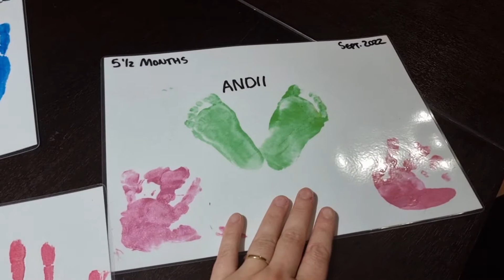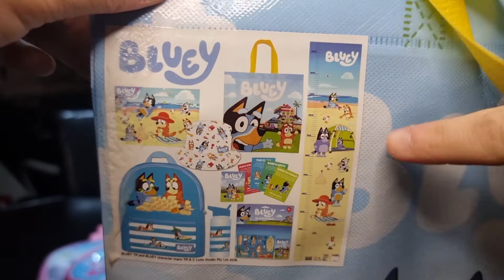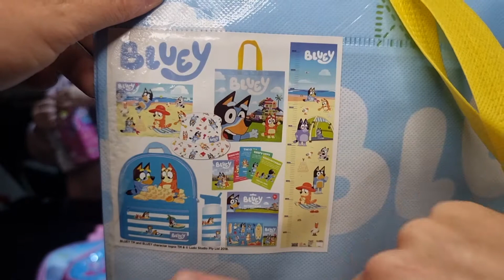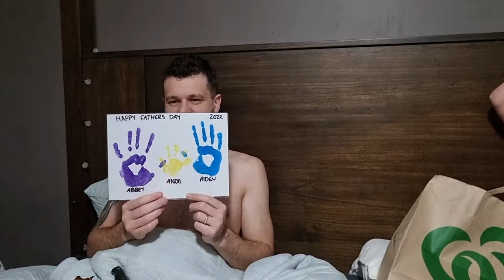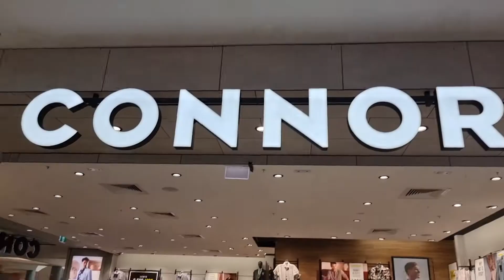Father's Day || Long Weekend || DITL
Father's Day Weekend ! Long weekend, Friday - Sunday !
Friday- clean, fathers Day crafts, Little Athletics in the rain
Saturday - Hair cuts , local show
Sunday - fathers day celebrations, shops for some shoes and food then a little insight into a family game night.

Come along our journey capturing the highs and lows of our everyday life ! I'm a rookie at filming but I promise to get better.
We are the Curran Family and I hope you enjoy watching us grow together !